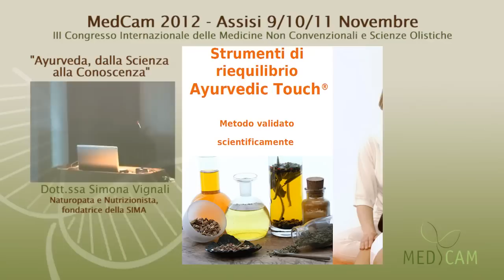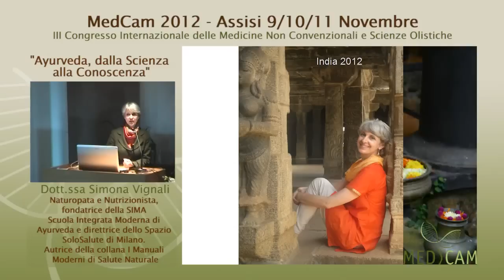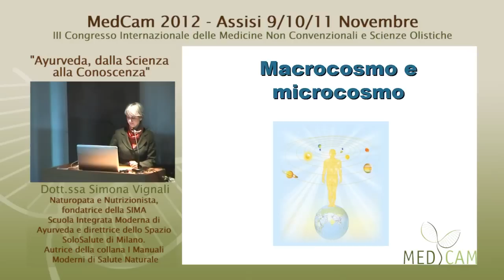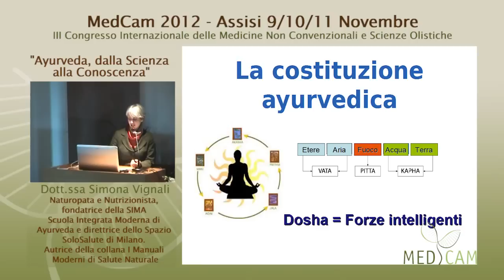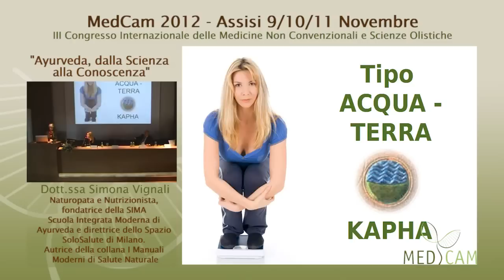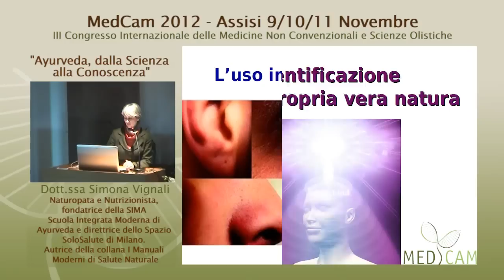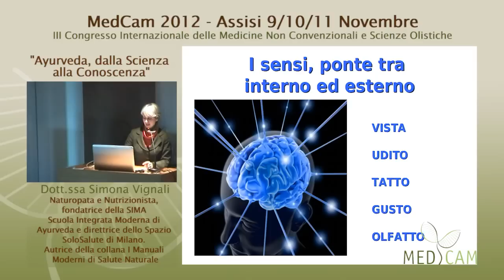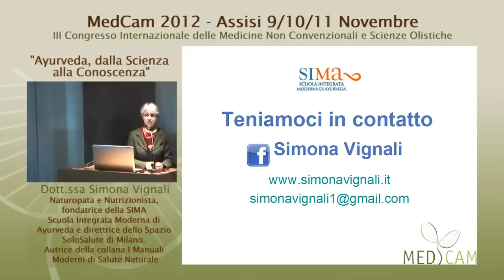Ayurveda dalla Scienza alla Conoscenza - Conferenza Simona Vignali MEDCAM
Intervento dal vivo registrato presso MEDCAM Assisi del 9-10-11 Novembre 2012.

La visione ayurvedica del benessere e dell'uomo, e come sia attuale ed efficace ancora oggi.

- Condividi
Segui Simona Vignali
== Social ==